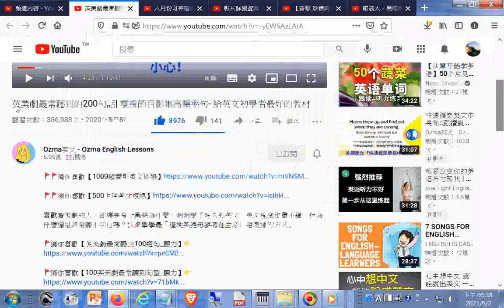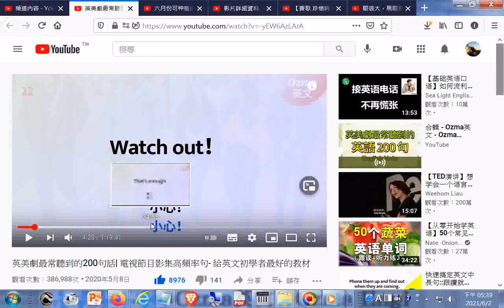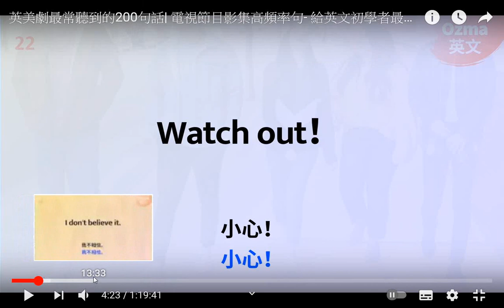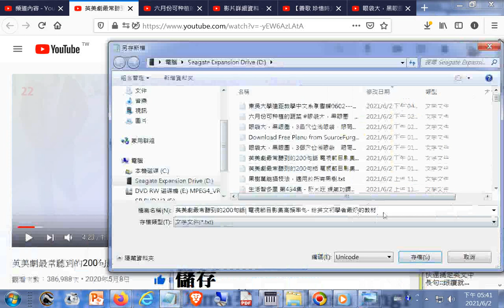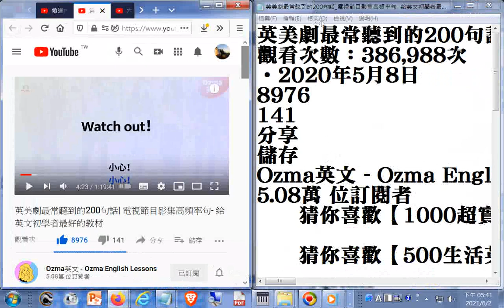推薦--英美劇最常聽到的200句話 電視節目影集高頻率句 給英文初學者最好的教材20200508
閩南語讀經影片合輯